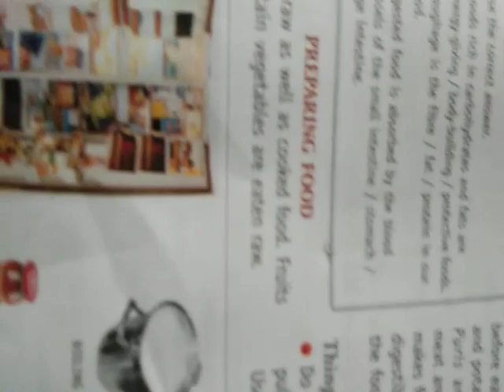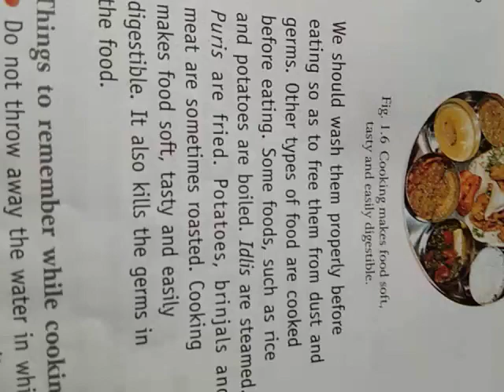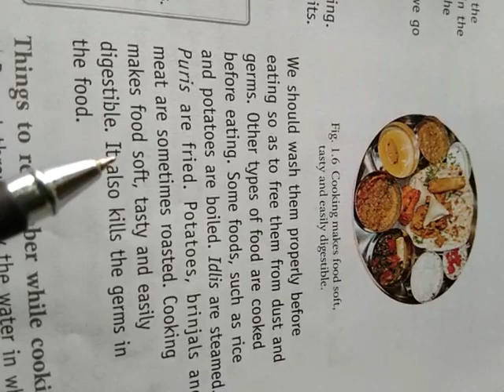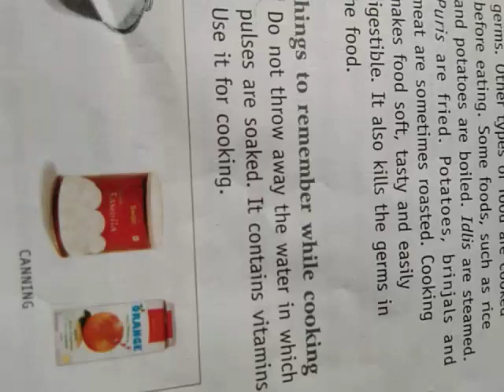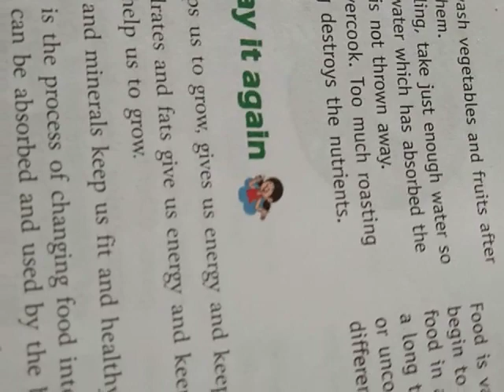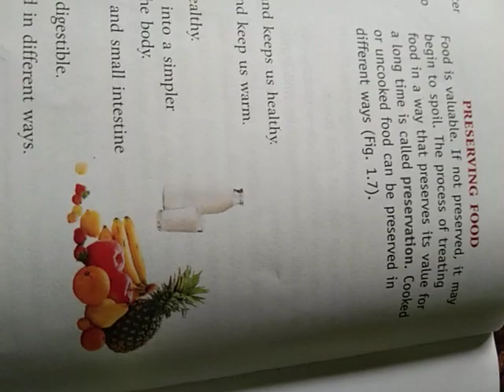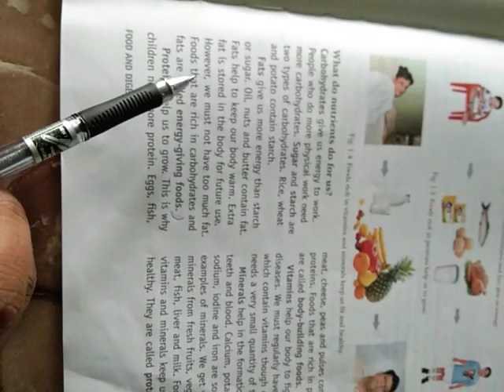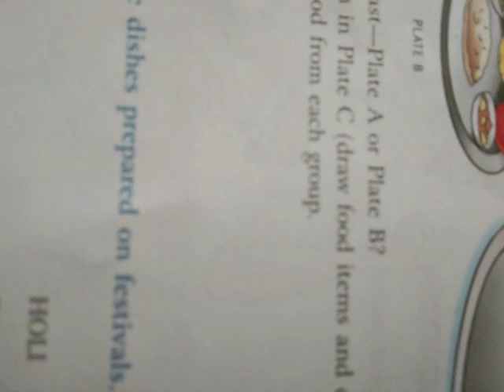Chapter 1 Living Science class 4 part 3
Explanation on chapter 1 of Living Science class 4 book for CBSE curriculum.